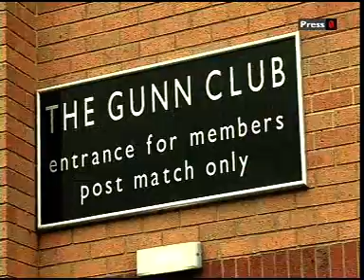Norwich City vs Bristol City